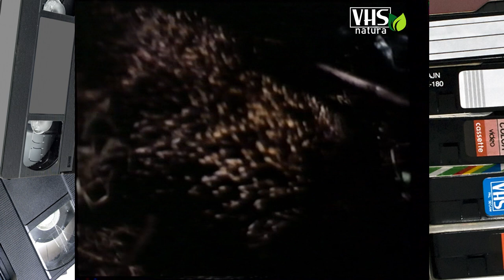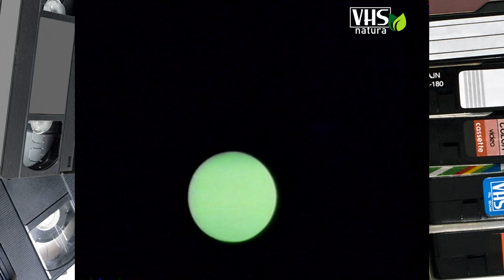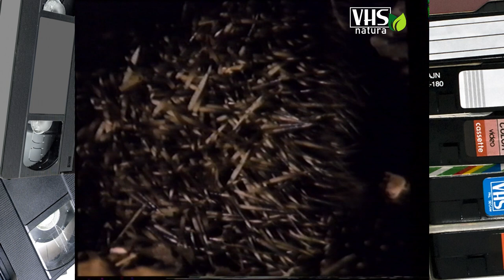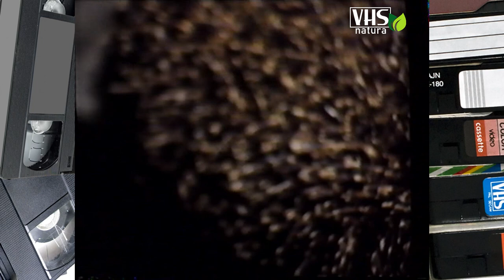IL RICCIO E LO SCOIATTOLO creature del bosco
Protetto da un'armatura di spine, il riccio si muove nei
boschi alla ricerca di insetti e lumache. Lo scoiattolo, invece, è ghiotto di semi, tuberi, funghi e
germogli, e immagazzina le scorte di cibo nei suoi depositi segreti, scavati a terra e negli alberi. D'inverno, mentre il riccio cade in letargo, lo scoiattolo rimane attivo, e rovista fra i rami delle conifere per trovare gli ultimi semi ancora nascosti dalla neve. | due piccoli mammiferi che vivono nei boschi hanno escogitato strategie diversissime per sopravvivere.